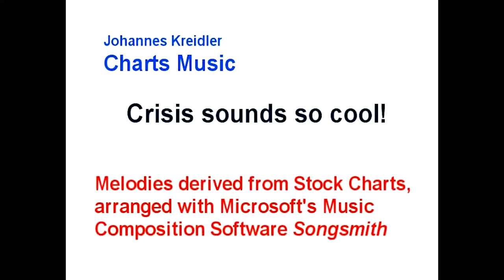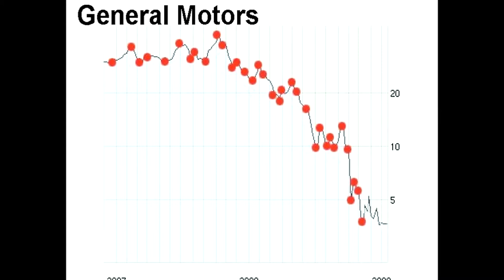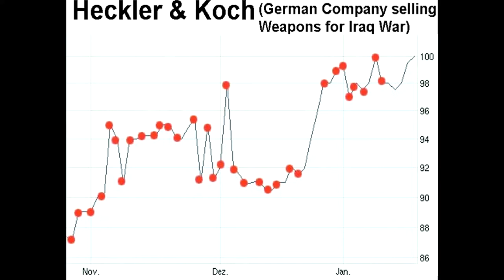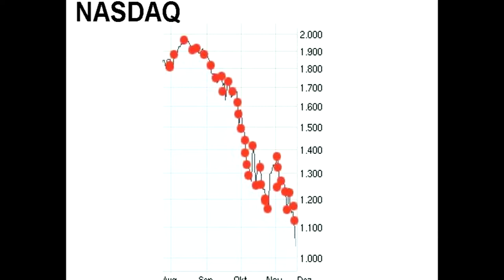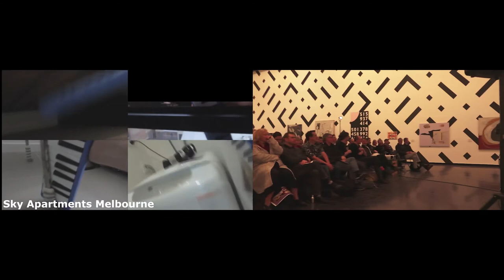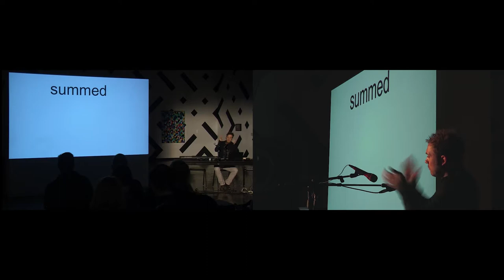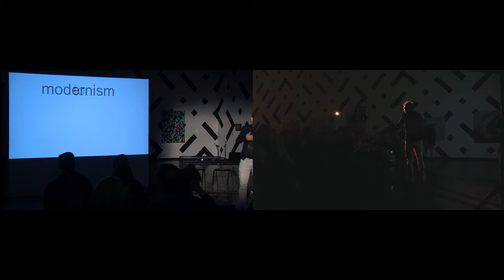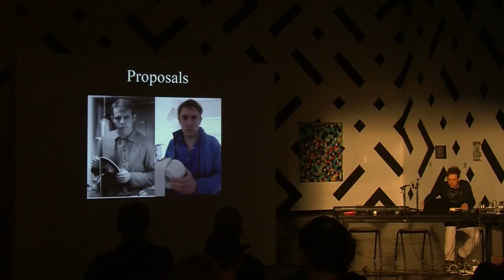Johannes Kreidler - The More Unmusical, the Better (Liquid Architecture)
The More Unmusical the Better
TUE 9 Aug 2016
Australian Centre for Contemporary Art

A series of conceptual pieces for solo performer and video. Reality in music is the reality of music, concepts are dissonances for advanced listeners.

We are Duchampions.

“For me, music never exists alone; a composer must always deal with interrelationships. Music deals with technology and the politics of technology, with consumption behaviour, and the cultural and economic value of art. These things play a role in my creative work; I use them as artistic material.” — Johannes Kreidler

Berlin-based composer Johannes Kreidler works in the mode of ‘expanded composition’. His compositions, while musical, are not about music – but rather the systems, economies, and regimes of value that structure music’s place in our world. Pursuing this music/not music approach Kreidler has become a leading figure in ‘conceptualism’, an approach at the intersection of composition and conceptual art.

SETLIST

1. Piano Photo Piece

2. Masks

3. Introduction to the Sociology of Music

4. Downfall 1

5. For Schubert and Schumann

6. Downfall 2

7. Charts Music

8. Hotel Piece

9. Numbering

10. Text Clapping

11. Abstract #5

12. Hitler’s Rage, bolero’d

13. Against the Wall

14. Instrumentalisms A

15. Guitar Piece

16. Kinect Studies 1

17. Two Guitars

18. Proposals

Duration: ca 75’

Sentences on Musical Concept-Art (2013)

1. A concept piece is entirely determined by one trenchant idea.

2. The idea is a machine that produces the work of art. The process should have required no intervention, it should take its own course. (LeWitt 1967)

3. The concept-machine today is above all the algorithm.

4. The processing-material of the machine today is the total archive.

5. Details, rhetorical means, and formal design are usually only suitable in the form of readymades or by means of chance generators.

6. For each work of art that is performed physically, there are many unperformed variants. (LeWitt 1967)

7. The sensual appearance is only one aspect of the work, to which more or less value can be granted.

8. Each piece of New Music has conceptual aspects. (Spahlinger 2009)

9. Not all ideas have to be implemented. (LeWitt 1967)

10. On the other hand, one can also compose a detailed form out of many different concept-variants or -pieces. Enrichment with jokes is also OK.

11. A banal idea cannot be rescued by a beautiful and expressive design. However, it is difficult to bungle a good idea. (LeWitt 1967)

12. A good idea can be bungled through a beautiful and expressive design.

13. Ideas are the most expressive and most beautiful of all.

14. Improvisation is rarely musical concept-art, least of all when the improvisation is good.

15. Musical conceptualism can be considered as a minimalism.

16. Music does not have to be self-explanatory. The composer does not need to shy away from intermedial ingredients (text, video, performance), indeed it makes perfect sense to articulate them (no hiding important information in the program notes).

17. Dare to make public/publish the even slightest idea if you believe there’s something in it. But give it a proportionate effort (no more than a small text for a small idea).

18. A piece of conceptual music does not have to be completely heard.

19. Music is only New Music when it raises the question: is this actually music? (Spahlinger 1992)

20. The more unmusical, the better.

21. Out of conceptualization emerges contextualization. (Weibel 1993)

Video by Jason Heller
hellerworks.net